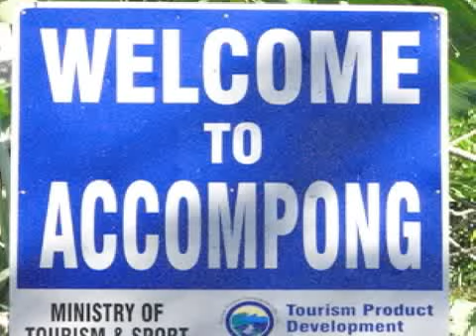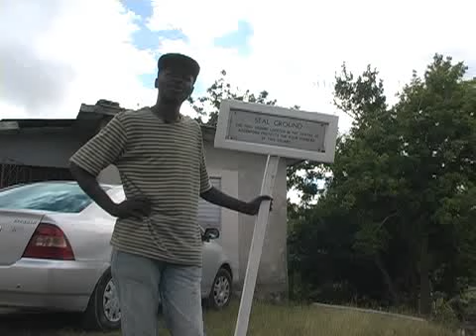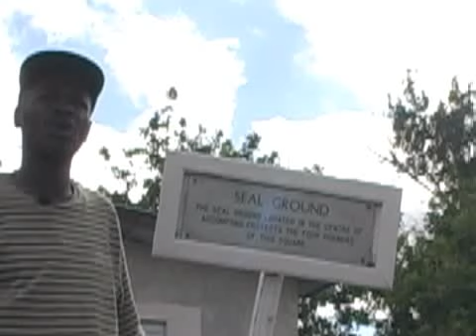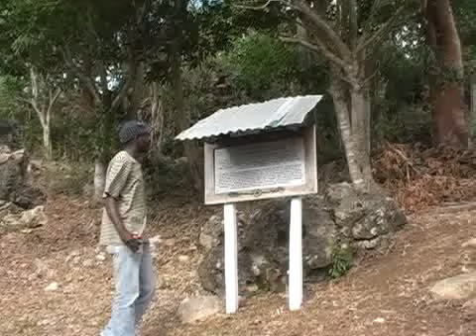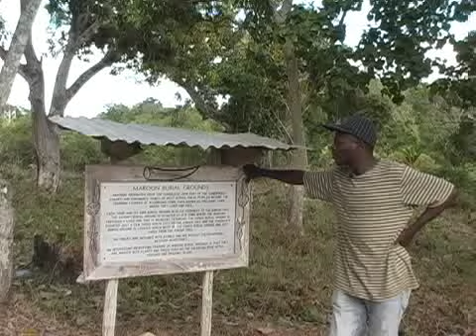Accompong Edited 2009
Accompong is home to the Maroons of Jamaica.  Mark gives you a tour of the area and history of this very significant place in Jamaica.